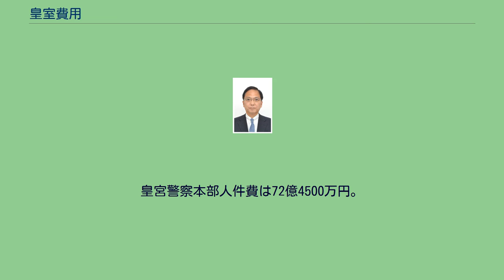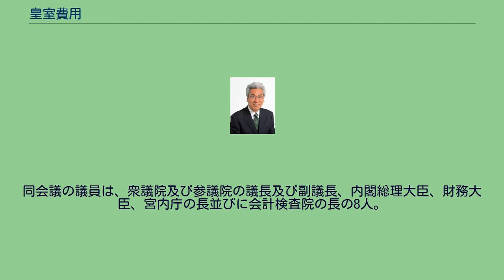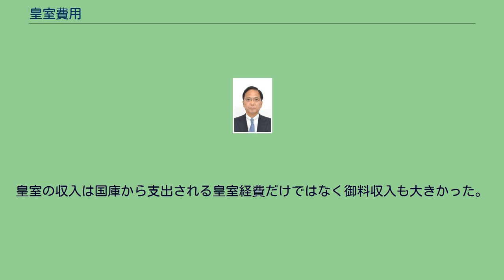皇室費用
皇室費用（こうしつひよう）とは、皇室に関する諸経費。
日本国憲法では、皇室の費用は予算に計上して国会の議決を経る必要がある（日本国憲法第88条）。
皇室費は2016年度予算案で約61億円。
皇室費は内廷費・皇族費・宮廷費の三つに分かれている。
（皇室経済法第3条）。
また、宮内庁費は109億3,979万円。
皇宮警察本部人件費は72億4500万円。
皇室経済に関する重要な事項の審議に当たるため、合議体の皇室経済会議が設置される。
同会議の議員は、衆議院及び参議院の議長及び副議長、内閣総理大臣、財務大臣、宮内庁の長並びに会計検査院の長の8人。
議長は内閣総理大臣。
皇室経済会議の主要な職務は次のとおり。
なお、大日本帝国憲法下では「皇室経費」と呼ばれ、将来増額を要する場合を除いて帝国議会の協賛は必要ないこととされていた（大日本帝国憲法第66条）。
明治憲法以前は皇室と国との法律上の明白な区別は認められず、皇室経費は当然に国の歳出の一部として支出され、国の他の歳出と特段の差異は無かったが、明治憲法制定後は皇室の収入支出は天皇の一身に属するものとして国の収入支出と区別され、国からは毎年、定額が皇室経費として皇室に捧呈され、それがどのように費消されるかは皇室内部のことに属し、政府も帝国議会も会計検査院もこれに関与する権能は無かった。
皇室の会計は皇室の機関によって処理された。
皇室の収入は国庫から支出される皇室経費だけではなく御料収入も大きかった。
国庫からは毎年、定額の皇室経費（昭和初年で450万円）が支出され、将来、これを増額する必要がある場合のほか帝国議会の協賛を必要としなかった（明治憲法66条）。